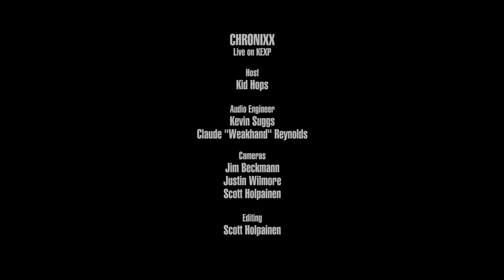Chronixx - Full Performance (Live on KEXP)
presents Chronixx performing live in the KEXP studio. Recorded October 9, 2017.

Songs:
Skankin' Sweet
Spanish Town Rockin'
Black Is Beautiful
Likes

Host: Kid Hops
Audio Engineers: Claude "Weakhand" Reynolds & Kevin Suggs
Cameras: Jim Beckmann, Scott Holpainen & Justin Wilmore
Editor: Scott Holpainen